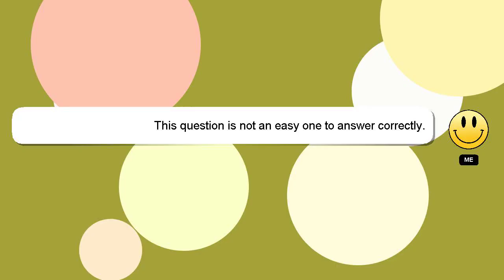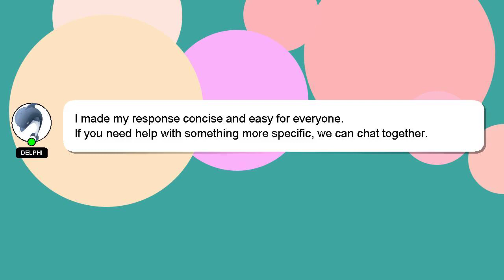How to tie a durag like 50 cent?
A quick introduction about me, Hi, my name is Delphi, nice to meet you. I am available to help you find solutions to your inquiries. - How to tie a durag like 50 cent?

If you require more detailed information, please don't hesitate to comment or chat with me. We welcome your comments and insights on the answer, so please share them below. I will 'heart' your answer to show my gratitude for your contribution.

*2 What we are experimenting :*